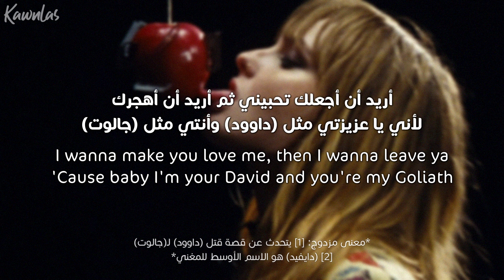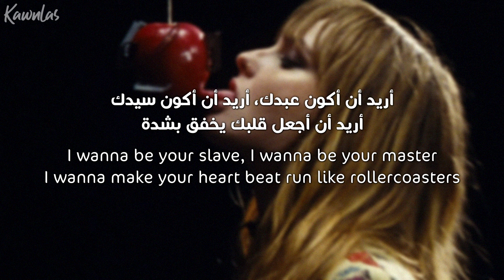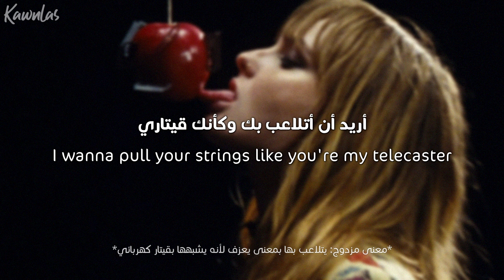Måneskin - I Wanna Be Your Slave / Arabic sub | أغنية مونيسكِن 'أريد أن أكون عبدك' / مترجمة